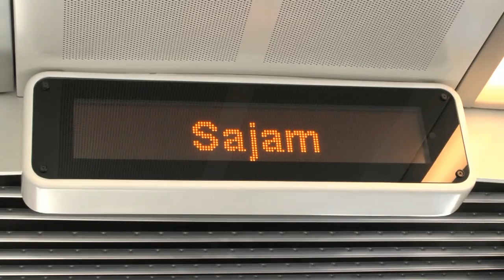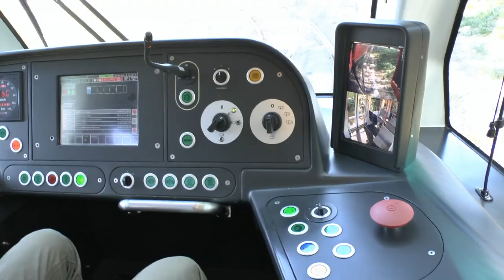CAF Urbos 3 at Belgrade, Serbia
CAF Urbos 3 tram at Belgrade in August 2013. Street views, cabin and also short footage of the tram cockpit.